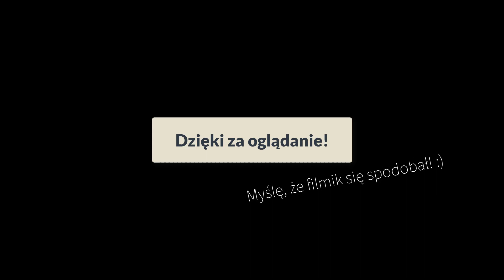Pociągi po modernizacji linii nr 14! #1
Pierwszy film z serii szybkich pociągów po modernizacji na świeżutkiej linii nr 14 :)

🚂🤩Wesprzyj moją twórczość, aby otrzymywać specjalne bonusy!🤩🚂
Więcej informacji dostępnych w linku:👇✅

Miłego oglądania!😁